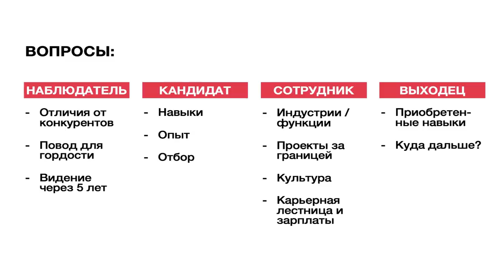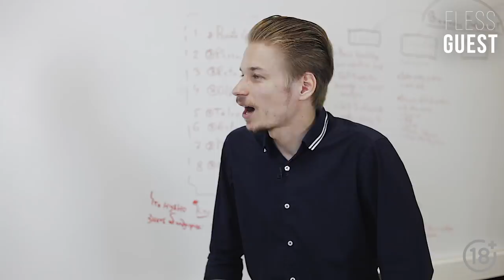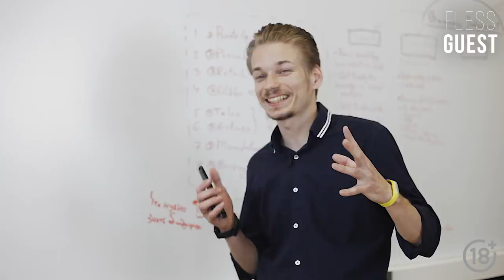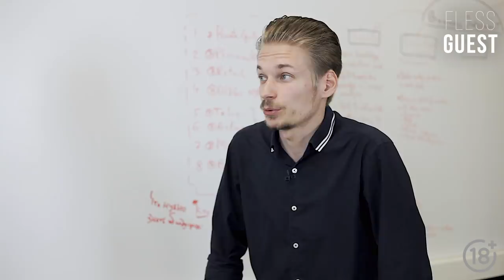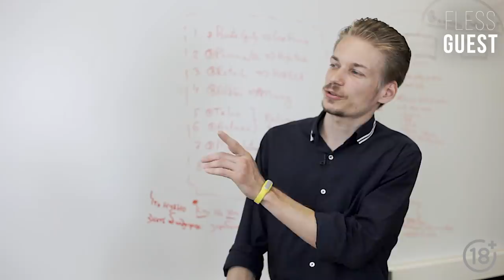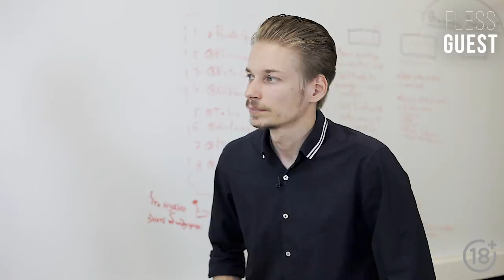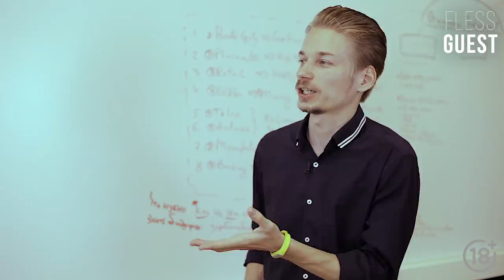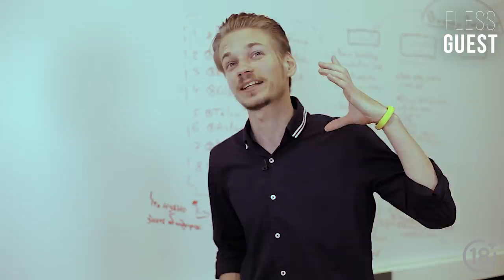Partners in Performance: чем занимаются и почему платят больше BIG3? | Алексей Кузнецов, партнер PIP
Стартуем шоу ConsultingPlusPlus вместе с Алексеем Кузнецовым, партнером консалтинговой компании Partners in Performance (PIP). У Алексея впечатляющая карьера: PhD по ядерной физике в MIT, инвестбанкир в Goldman Sachs IBD и консультант в McKinsey, потом управляющий партнер в Private Equity фонде и COO в разных компаниях. В разговоре узнаем у Алексея, почему PIP платит больше компаний Большой тройки и нанимает только людей с опытом, над какими проектами и где работают, и почему так редко уходят из компании.

Уточнение: Алексей был исполнительным директором (и одновременно директором по производству) как в Smart-Holding, так и в En+ Group, и Генеральным в GWP.

[ТАЙМ ТЕГИ]
00:00 интро
00:36 про отличия PIP от других компаний
02:20 почему гордитесь работой в PIP?
04:15 где вы видите PIP через 5 лет?
06:41 об идеальном кандидате
08:46 про отбор
13:11 про индустрии
13:52 про проекты
16:33 международные возможности
18:22 корпоративная культура
23:19 про карьерную лестницу
26:51 про зарплаты
28:57 про выходцев PIP
30:17 про навыки на выходе

[ДРУГИЕ ИНТЕРВЬЮ]